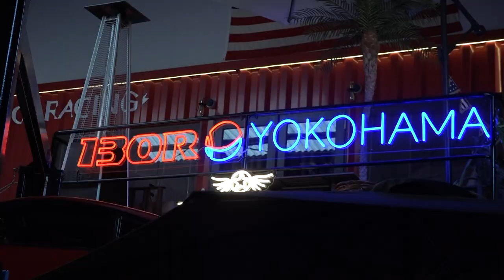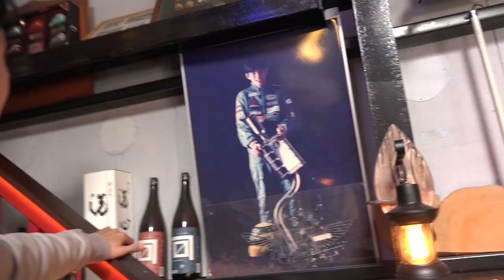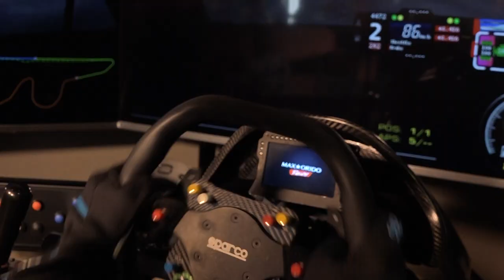【行き先は？】愛車GT-Rで相方・千代勝正選手と一緒にドライブ【Rising-K project】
▼ 千代 勝正  ▼

▼ 織戸 学  ▼

▼ 平手晃平 ▼

▼ Rising-K project ▼

「Rising-K project」とは？
2018 年にワークス体制でのレース参戦を一時離れたことをきっかけに、より自由によりファンの方々へ身近で訴求力のある活動をするために立ち上げたプロジェクト。
平手本人自らが率先してイベントを企画、運営し過去に例のないアプローチでイベントを開催。例
年続けているカート大会の他に、シミュレータを使ったイベント、趣向の凝らしたトークショーや水遊びイベント、 2 輪と 4 輪のミキシングイベントを行い、新たなファン層の獲得と共に、好評と注目を集める。